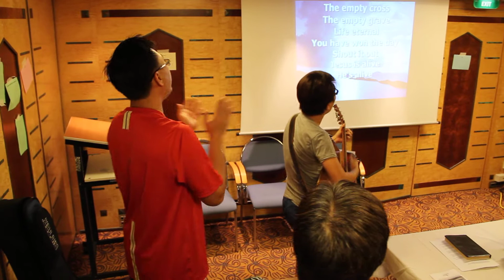Worship Onboard Cruise 1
2012 LSBC Church Office Staff Retreat on Royal Caribbean Legend of The Seas